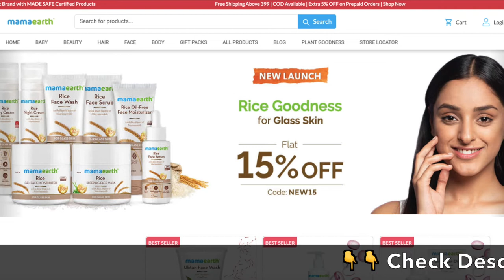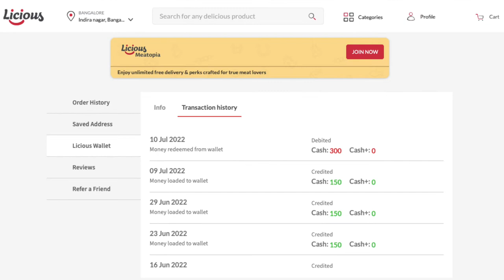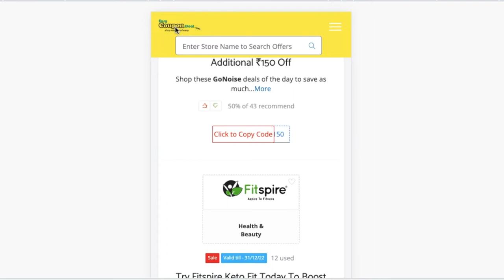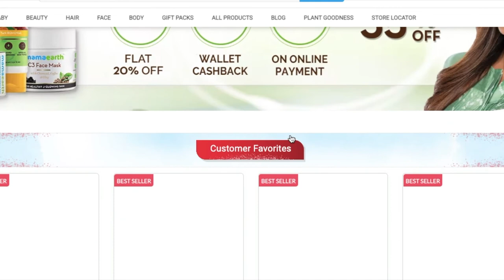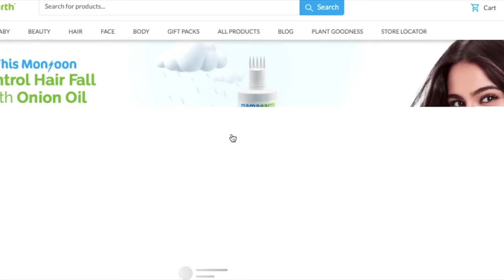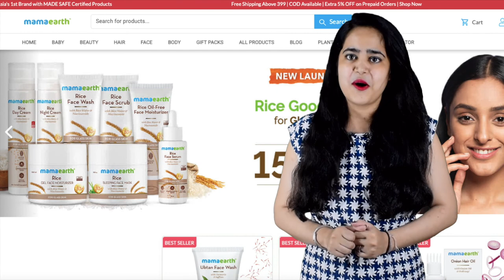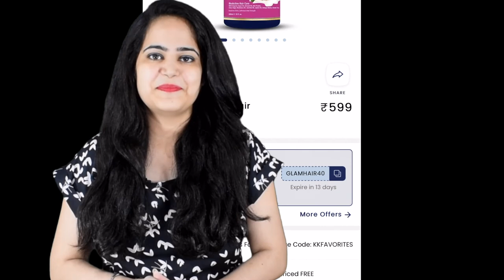✅Mamaearth Coupon Code | Mamaearth Coupons | Get Mamaearth High discount coupons | 100% Working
Mamaearth Coupons
Mamaearth Coupon codes
Mamaearth Promo Code
Mamaearth Upcoming Sale